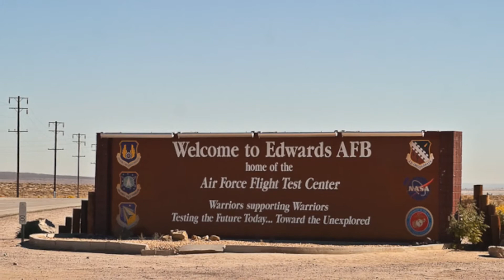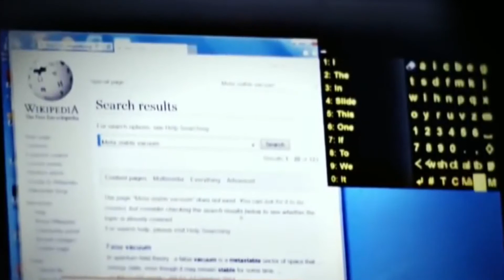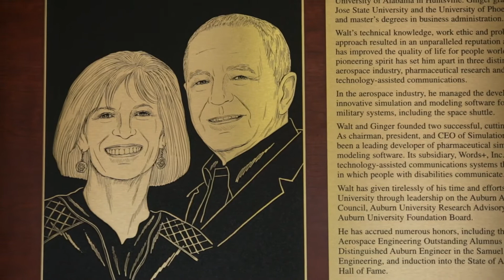Walt Woltosz - 2016 Lifetime Achievement Award Recipient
Walt Woltosz developed his first augmentative communication system for persons with severe communication disabilities after his mother-in-law was diagnosed with amyotrophic lateral sclerosis (ALS, or Lou Gehrig's disease). That first iteration, which is still on display at the Smithsonian Institute two decades later, led him in 1981 to establish Words+, a company that offered many firsts for communication needs for the severely disabled. Renowned astrophysicist Sir Stephen Hawking wrote "A Brief History of Time" using Woltosz's technology in 1988. In the late 1990s, Woltosz turned his inventor's eye to the development of simulation and modeling software for drug discovery and development, and today his products are used by the world's top 15 pharmaceutical firms to analyze new products. Woltosz serves on the Auburn Alumni Engineering Council, is chairman of the council's research committee, serves on the Auburn University Foundation Board and funded the Woltosz Engineering Research Laboratory in the Shelby Center for Engineering Technology. Woltosz and his wife, Virginia, have homes in Auburn and in California. He is a life member of the Auburn Alumni Association.